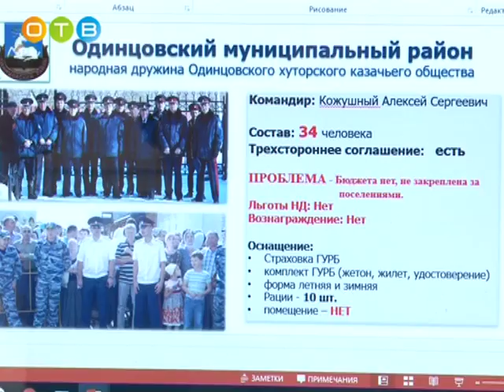Заседание штаба народных дружин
В Одинцово состоялось заседание штаба народных дружин. Участие в нем приняли представители городских и сельских поселений, где на страже порядка наряду с полицейскими стоят и активисты из народа. На встрече обсуждались вопросы работы дружинников на территории Одинцовского района.